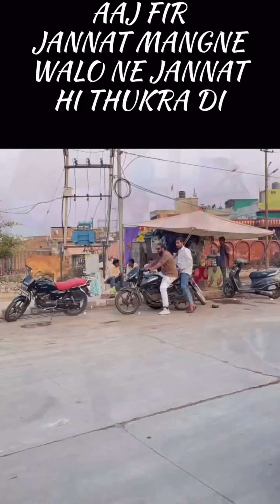You tube ki help se shruat